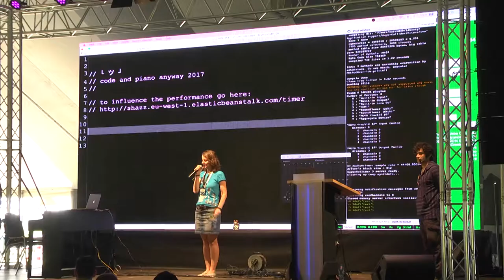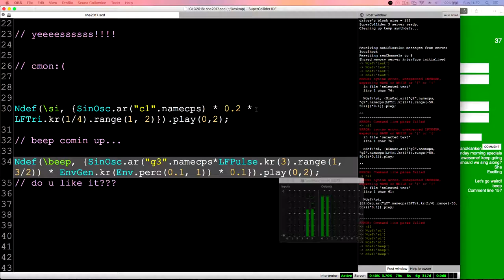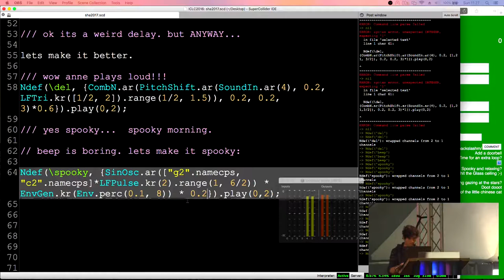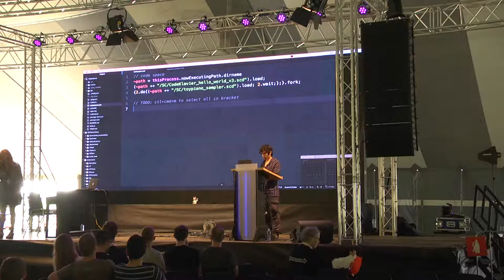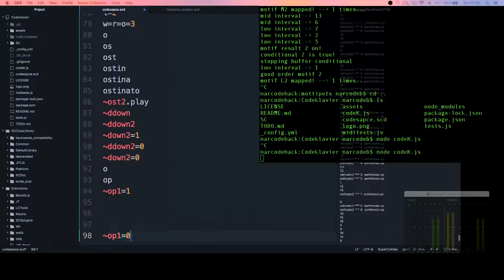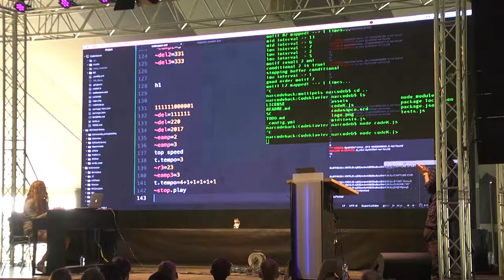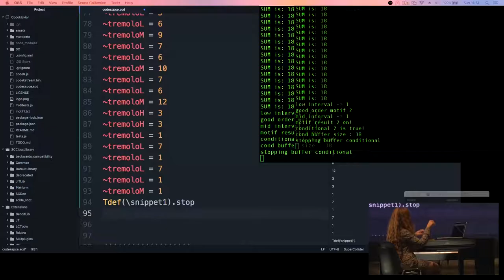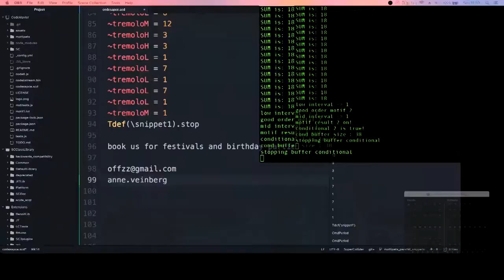Off()zz Code and Piano Concert (SHA2017)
“Code Our Glance” and beta “CodeKlavier”

For SHA2017, Off&lt;&gt;zz will present a two part music concert of  piano and live coding.
In the first part, we will present “Code Our Glance”:  a 30min musical journey where the audience influences the performance through an interactive  web-application. The second part will feature the beta version of the  CodeKlavier: a new project in which a pianist is able to code through playing the piano.

Off&lt;&gt;zz